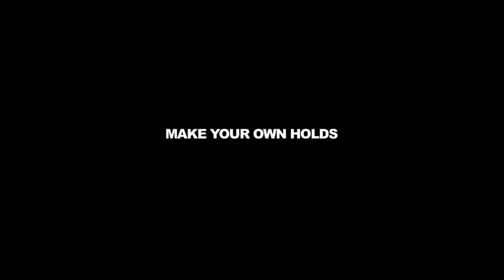Make Your Own Holds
Molly Beard has cracked the code. The secret is out. So iLL Holds Now Available in India only on Stepin Adventure...